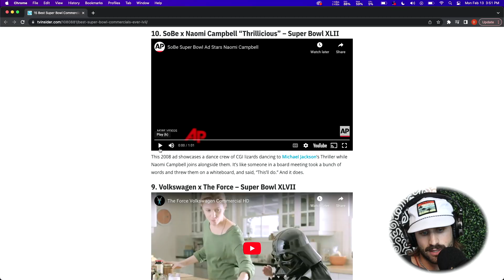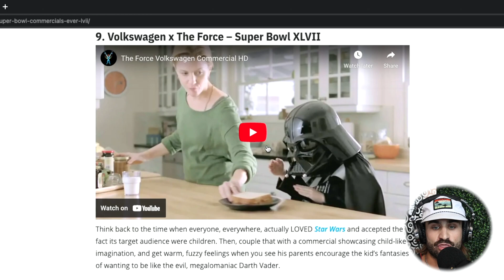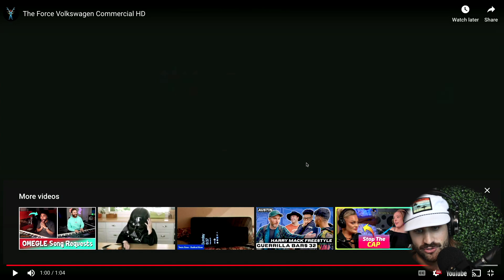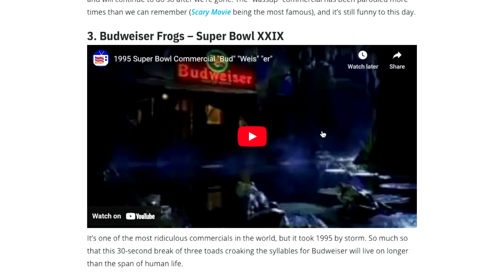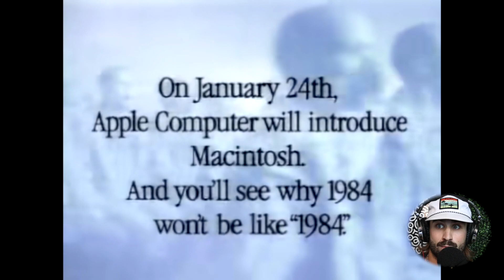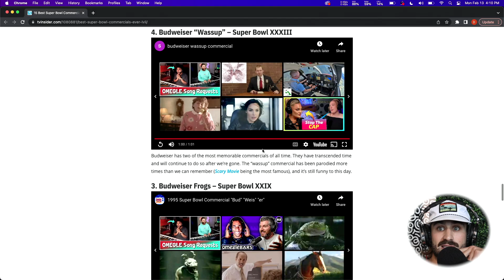top 10 superbowl commercials of ALL TIME 👀 | Nameless Reacts